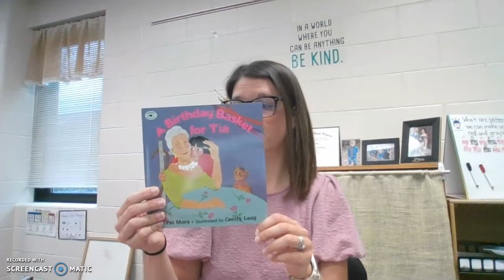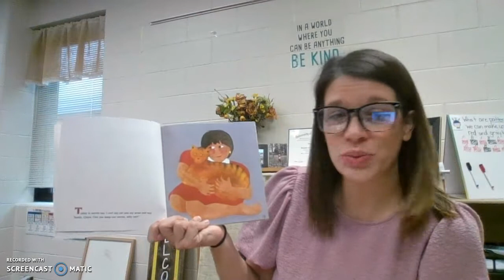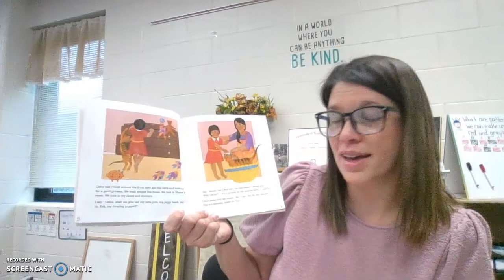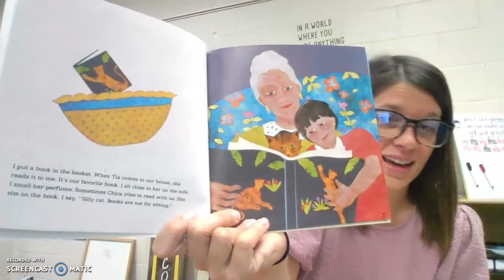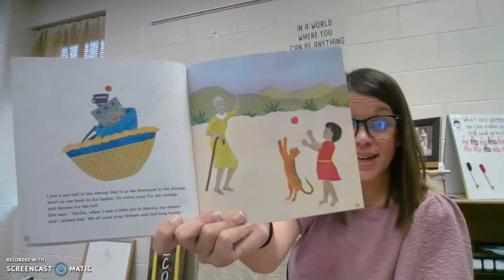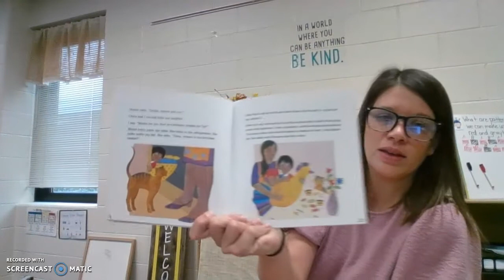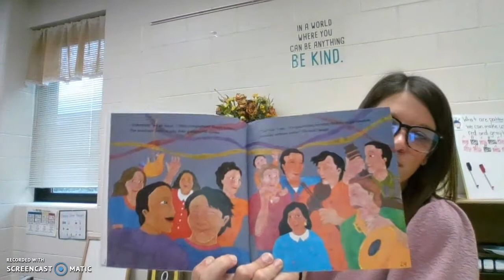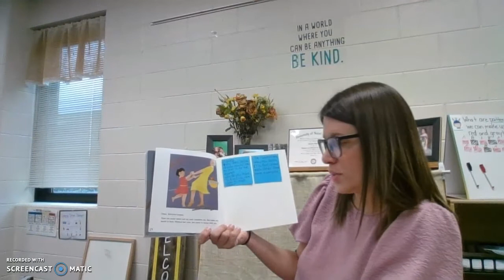IRA Birthday Basket for Tia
Read aloud of "A Birthday Basket for Tia" by Pat Mora